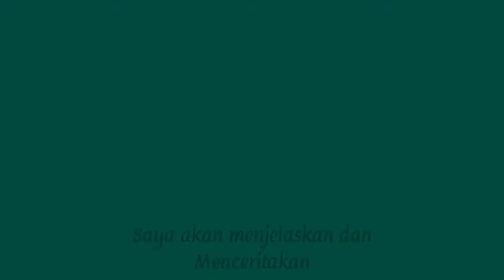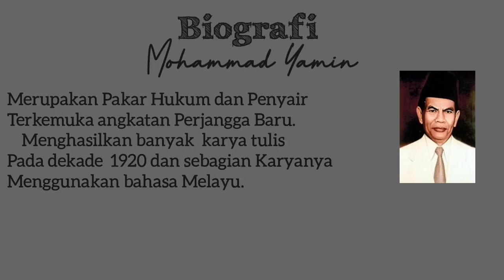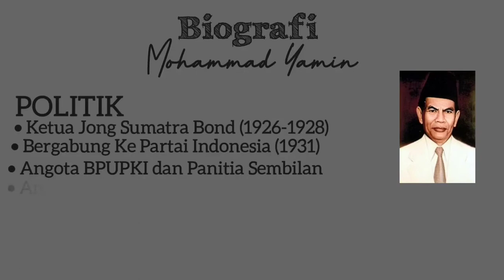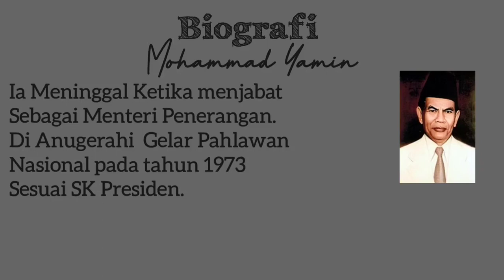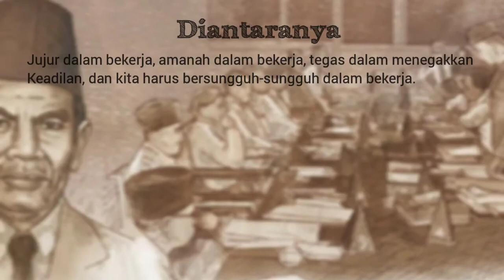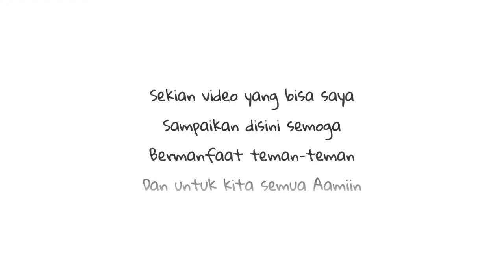MENELADANI SOSOK MOHAMMAD YAMIN _ TUGAS INDIVIDUAL AGENDA I - AL'FATHANIA HASNA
Halo teman-teman..

MENELADANI  TOKOH PAHLAWAN NASIONAL DALAM MELAKSANAKAN TUGAS DAN FUNGSI PNS ...

Semangat !!!
Salam Pemuda Indonesia!!!